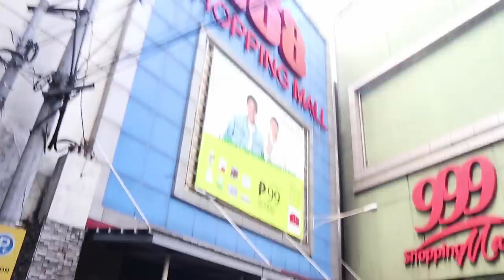UMABOT NG 500,000 PESOS!? DESIGNER LUXURY BAGS HAUL! watch til the end! | Toni Sia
Hey FRUITSALADSQUAD!

hehehehe THX FOR WATCHING BBYS!!!
Of course, this video is for fun lang, oki! No nega please :)

TECH FAQ:
CAMERA: Canon G7x Mark II & Canon EOS M6